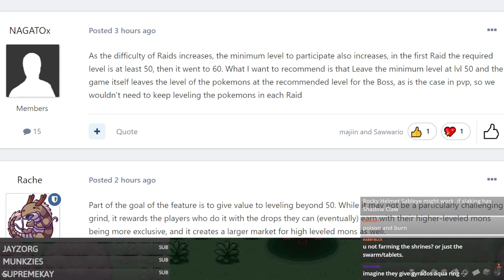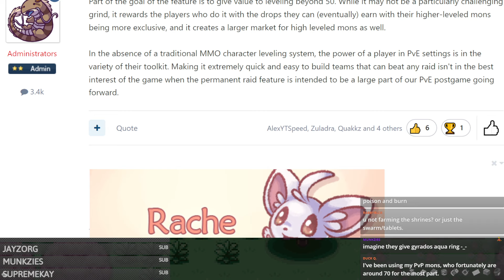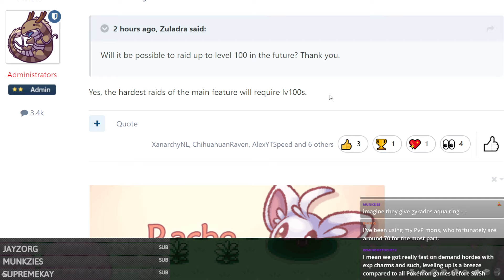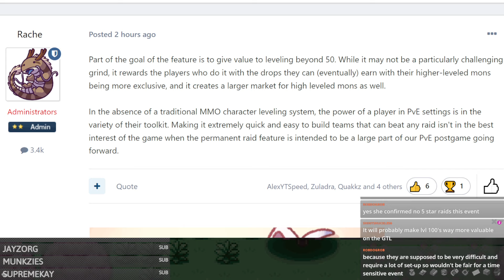PokeMMO Devs Comment On Raid Balancing And Needing To Level Pokemon To 100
Sorry to rache for shortening their very well put response into "Leveling is based" for the thumbnail, but it was too funny to pass up. Thanks for everything you do and all the communication!